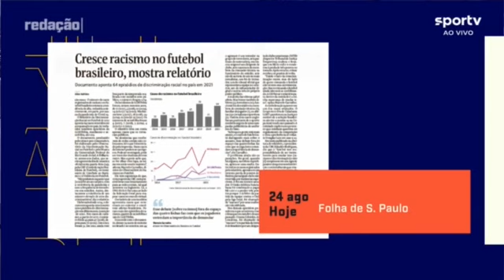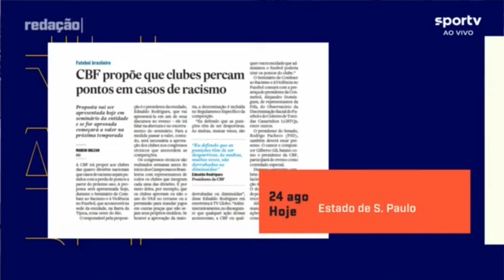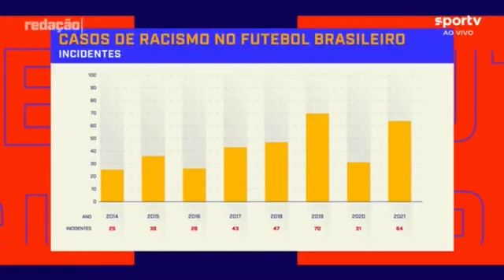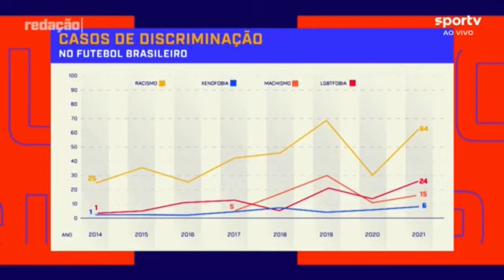[Redação Sportv 24/08] Debate racismo no futebol e Seminário CBF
Programa de 24/08/2022, entrevistou o Diretor do Observatório da Discriminação Racial no Futebol, Marcelo Carvalho, e debateu a questão com seus comentarista durante o programa.